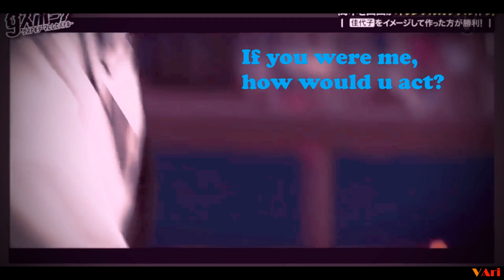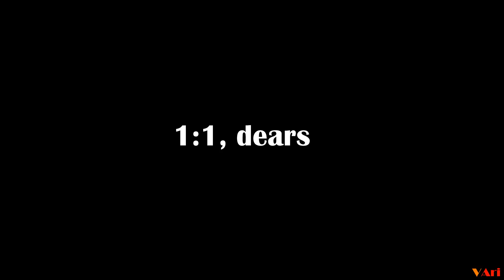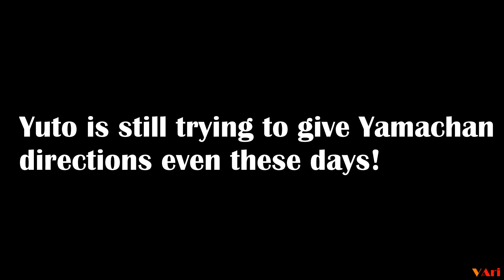YutoYama_meme_edition 4 (山田涼介 + 中島裕翔)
Hi, everyone! And sorry for keeping you waiting for a long time ^^
This time is our lovely YutoYama that is gonna lift your spirits up
Enjoy the video and see you in a new video ^^ Love y'all